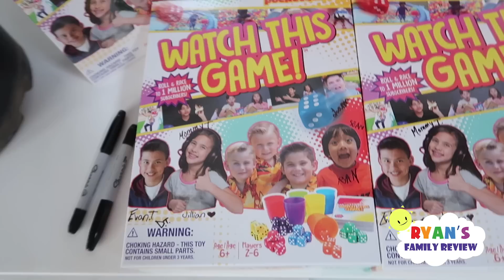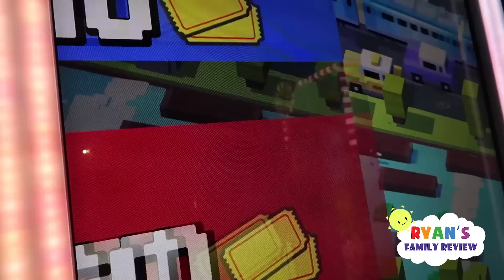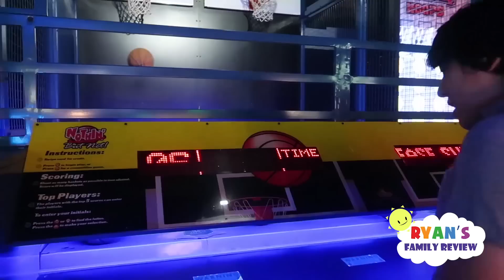Ryan's On TV for the first time + Fun Games at Dave & Busters!!!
Ryan's On TV for the first time with Ryan's Family Review! We meet up with other awesome Youtubers like EvanTubeHD, Hobbykidstv,  and JullianTubeHD to film the Today's Show at Pocket.Watch Studio! Ryan had a blast, and it was such a fun and awesome experience!